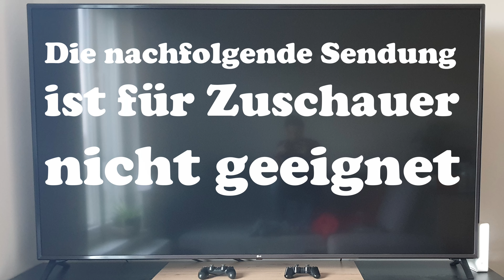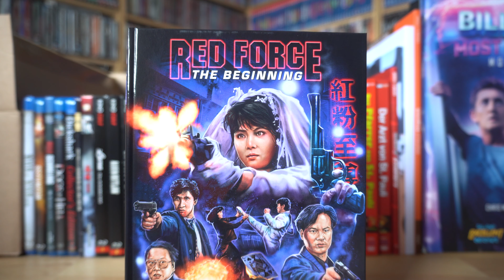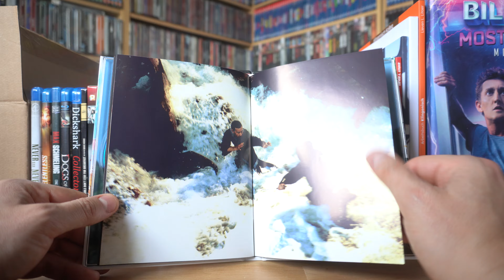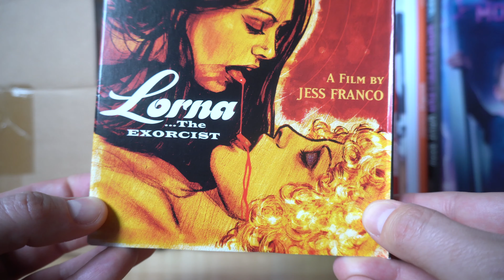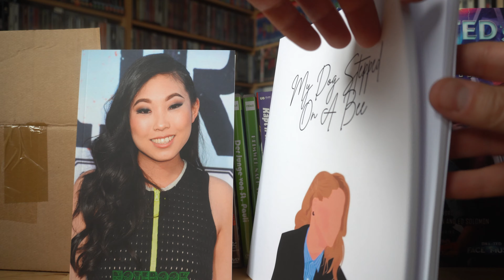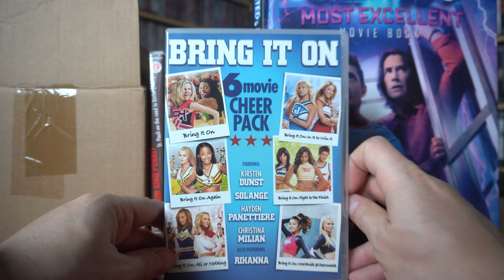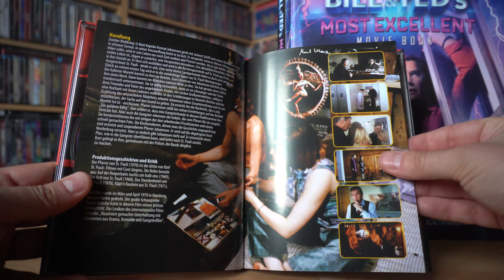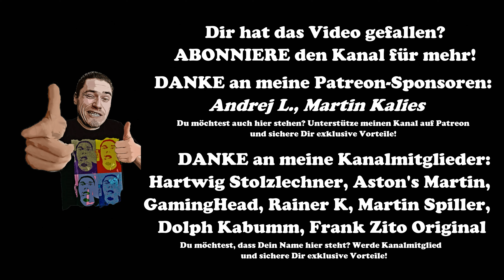WENN DER POSTMANN ZWEIMAL KLINGELT Nr. 489 / Playzockers Sammlungs-Update vom 21.4.2024